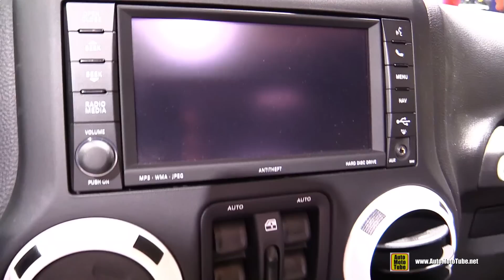2015 Jeep Wrangler CRD Diesel - Exterior and Interior Walkaround - 2014 Paris Auto Show